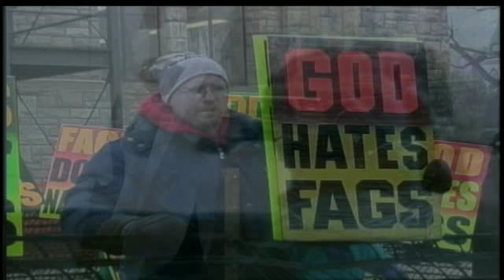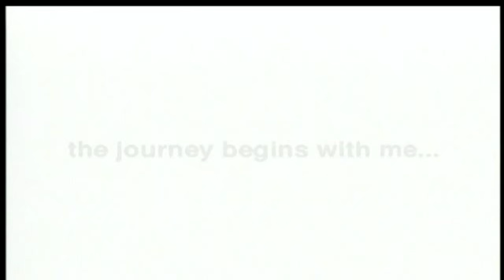God of Love/Journey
"What would Matthew do?"

"Journey to a Hate Free Millenium" is the multiple award-winning documentary that seeks solutions to ending HATE and the terrible hate crimes that have become frequent events in our daily lives. The stirring and powerful film centers around true stories taken direct from the national headlines including: The dreadful student shootings at Columbine High School in Littleton, Colorado; the torturous dragging death of James Byrd, Jr., an African-American man in Texas; and the brutal beating death of Matthew Shephard, a gay college student in Wyoming. The inspiring documentary addresses the subject of HATE by searching out the origins of how it is "taught and learned," the scope of its danger beginning with childhood taunting to murder. Viewers are invited to take a stand against HATE and create their own vision of a world free of HATE, where senseless acts of violence are a thing of the past. The program utilizes the groundbreaking documentary in an interactive, multi-media presentation that impacts and changes students' view of HATE in their world.

"God's a god of Love and not a god of hate."

Joni has been an out transgender activist for almost 50 years. She is a member of The Church in Silver Lake in Silver Lake, Ohio which has started a Transgender Together CSL group. As a Minister of Extravagant Welcome, it has given her the opportunity to become fully involved in the life of the church. She loves singing, community theater, public speaking, facilitating workshops, advertising and promotion. This includes spiritual awakening, recovery, social outreach and meaningful fellowship. Joni also enjoys working on music/video projects to promote the power of love.

“My spiritual journey led me to the United Church of Christ, where I have found acceptance. I became certified as a Lay Minister through the Living Water Association, Partners in Ministry program. I’ve worked with churches in the Open and Affirming process, and I’ve found venues to use my talents and to encourage the talents of other people. I believe that God is still speaking, but also singing and dancing.”

 Joni will share her experience of finding inclusion in the United Church of Christ as a transgender person; then, turning that story into a passion for welcoming ALL to God's love. Through music—especially a song titled “God of Love” — she has arrived at a new and different place. “It has given me a connection that I pass on whenever I am given the opportunity. It has become a prayer, a mantra and a personal connection to the God of my understanding, in a way that keeps me focused. The message is as powerful today as when I first heard it. God is a God of Love and not a god of hate. It has become my life's work. ”It is my prayer to become the change I wish to see in the world.”

God is still speaking...are we listening?